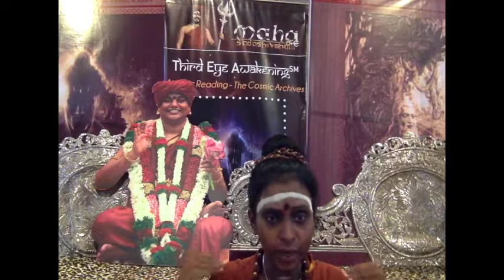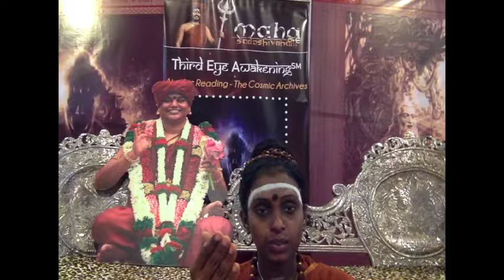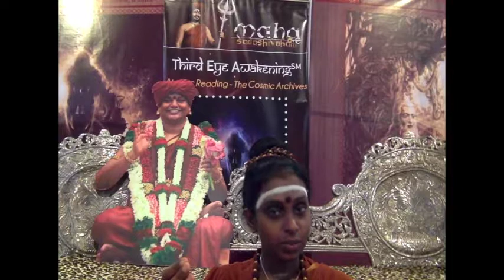Manifesting MahaSadaShivoham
In this video I am sharing from experience one can manifest Mahasadashivoham in their life.

Money is never can be a problem, especially with all the free services, programs, materials Swamiji is offering to the world for the whole humanity.
All you need to Manifest is having intensity and making it as priority in your life, simply cosmos will support you to manifest.